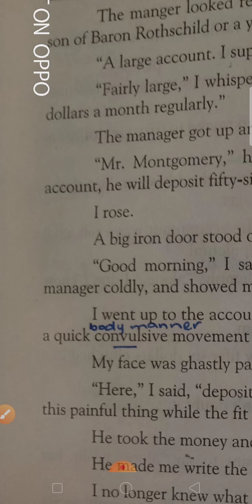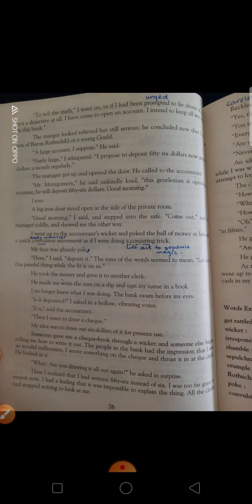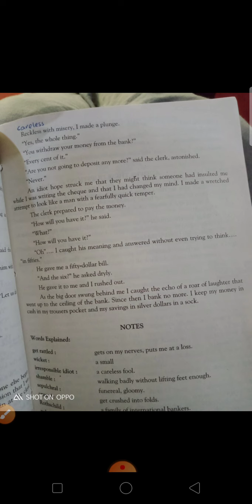English lecture 2nd year